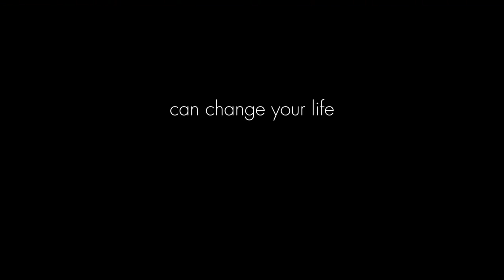Before We Go Official Trailer 2015 Chris Evans, Alice Eve HD